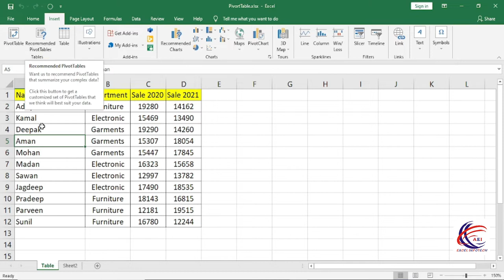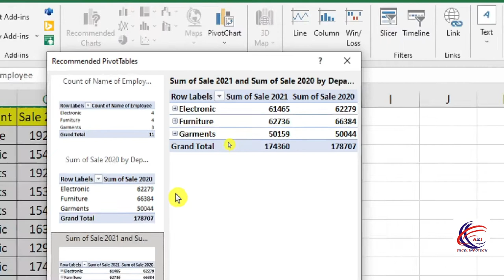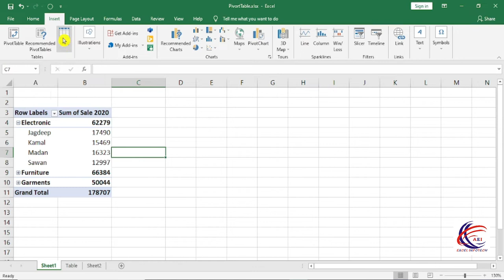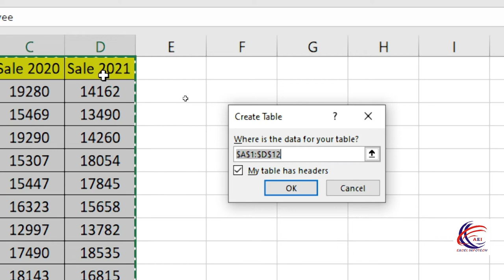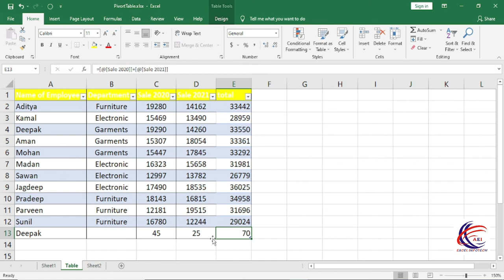Advanceexcel -How to organize data using recommended pivot table in microsoft Excel 2016? (Hindi)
How to organize data using recommended pivot table in microsoft Excel 2016? (Hindi)

1. How to use Down, Right, Up, left Option in excel Sheet
2. Across Worksheet in Excel
3. How to Series in excel
4. How to Justify in excel
5. How to Flash fill in excel